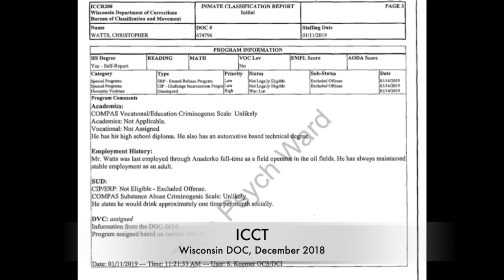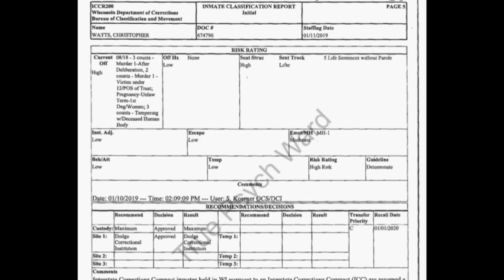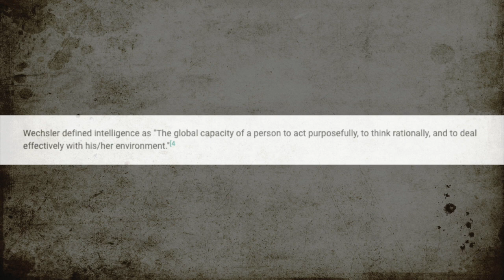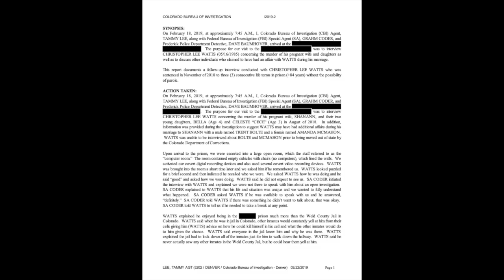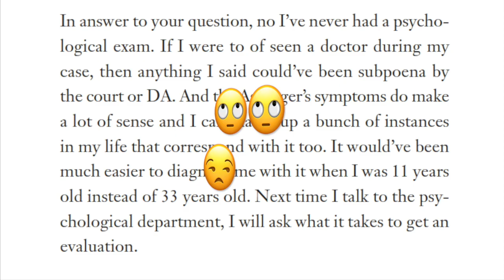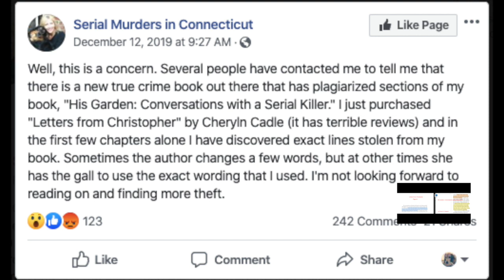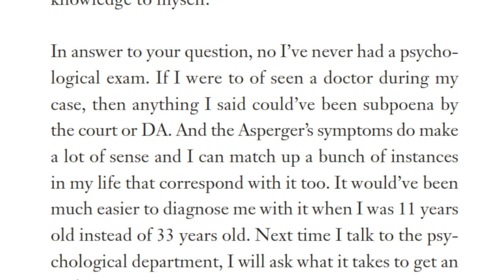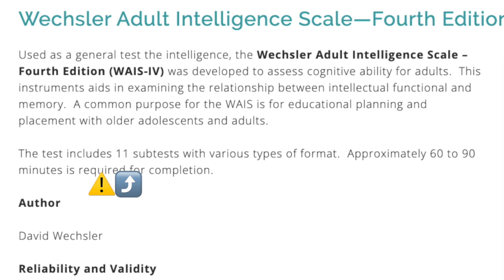Chris Watts: Psychological Evaluation Question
Chris Watts said he was never psychologically tested. Is that the truth, a lie, a misunderstanding? Let's discuss Psychological Evaluations, purposes, etc. Explore the evidence with me...

**Side note** I invite healthy debate and don't mind disagreements. However, any comments targeting individuals, promoting hate, bullying, name-calling, etc. WILL be deleted.
I'll say it again for those in the back... Free speech does not equal verbal abuse.